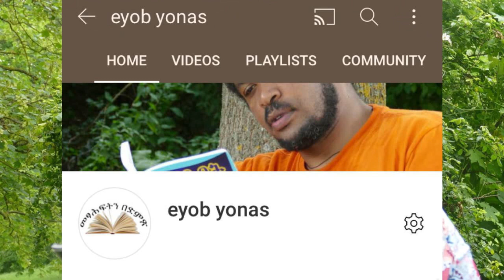ፍትሐዊ የጠጅ ክፍፍል ክፍል 21 ከገነነ መኩሪያ (ሊብሮ) በኢዮብ ዮናስ